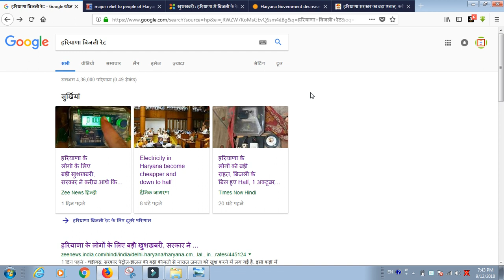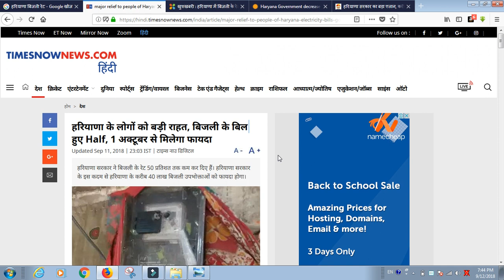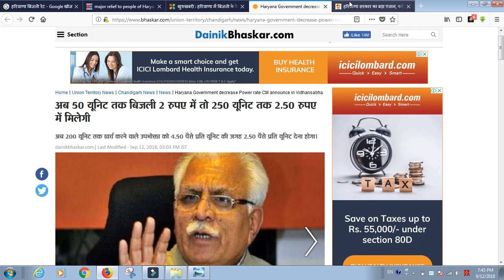आम आदमी को बड़ी राहत, बिजली के बिल हुए Half Electricity Bill